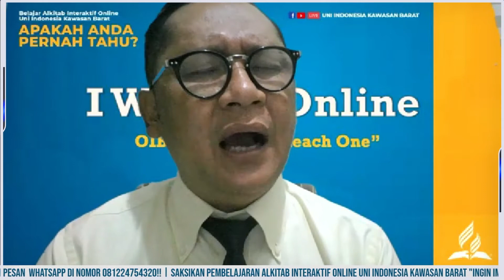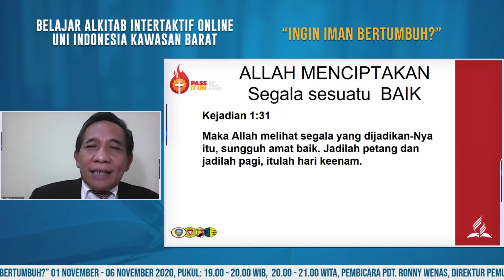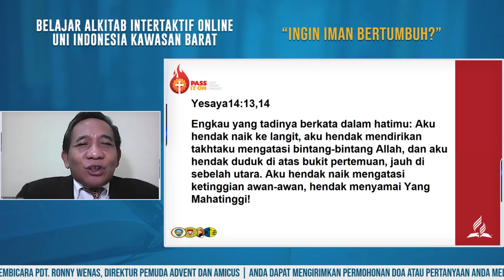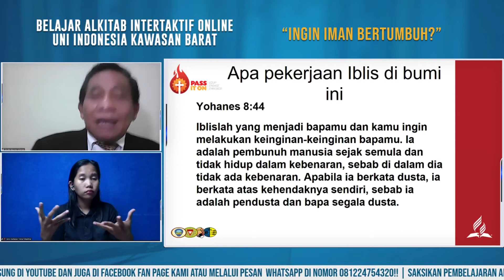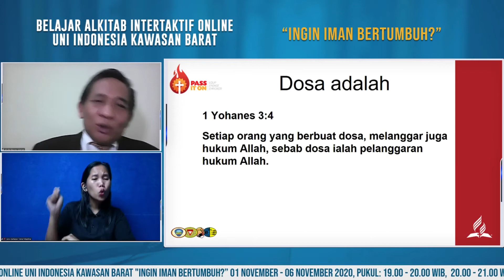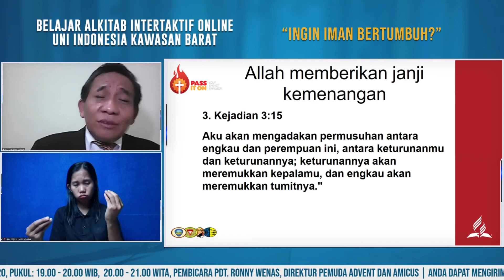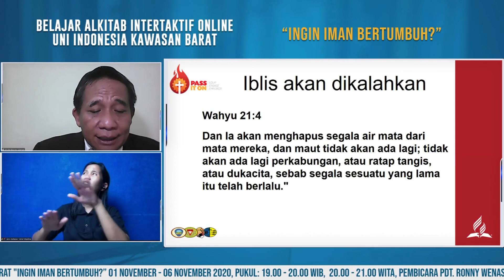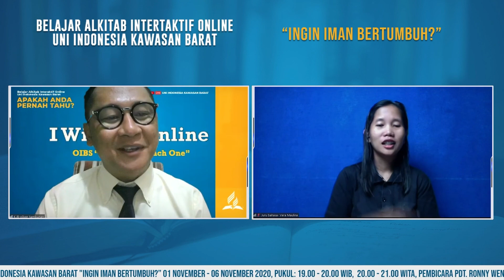03. ASAL MULA IBLIS